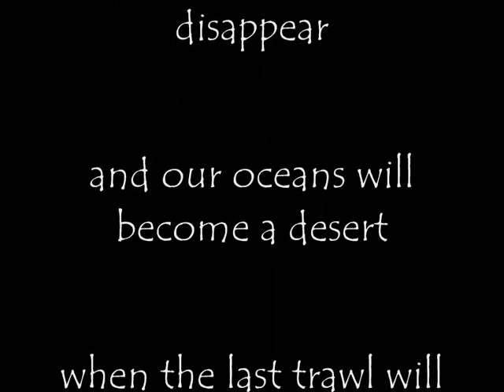Black Hole and Whale 52 HZ singing.wmv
A great Discovering by Edo Berger and Ryan Chornock for Center for Astrophysics Harvard-Smithsonian who observed the end of this star in real time: a very rare privilege given to us by NASA and  Whale song 52 HZ.
I do myself the mix of the video music as you can find

Mis en évidence par Edo Berger et Ryan Chornock, du centre d'astrophysique  Harvard-Smithsonian qui ont observé la fin de cette étoile en temps réel : un très rare privilège qui nous est offert par la NASA et le chant de Whale 52 HZ.